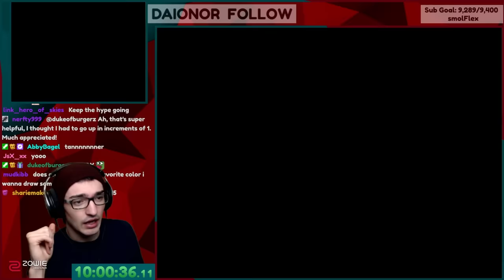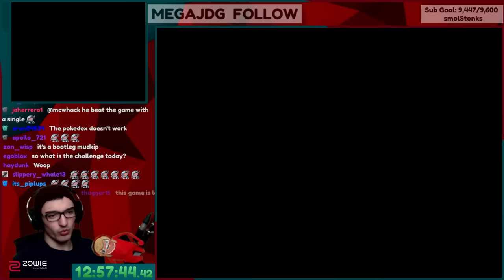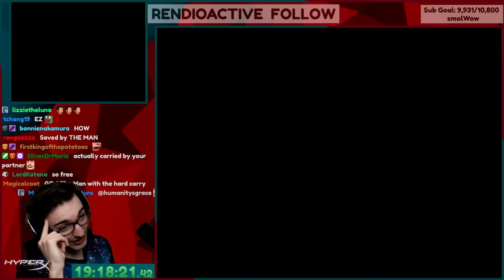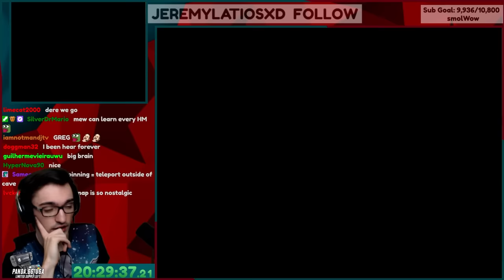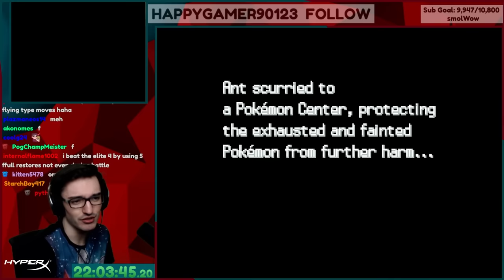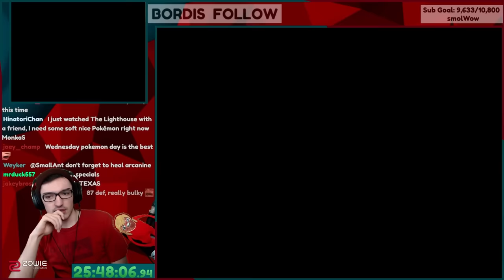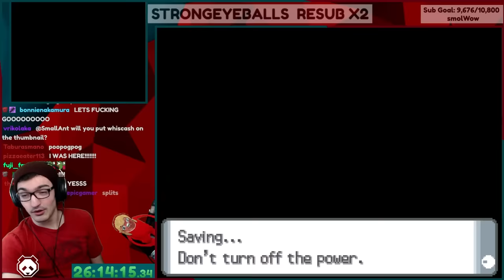Pokemon Diamond but my Pokemon are wrong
They are random every battle.

▶Post Office Box (I'll open it on stream):
Tanner Ant
V2L4S2
Edited by: Cosmizog